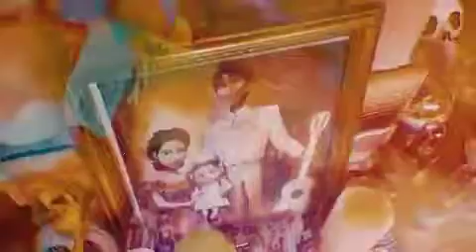Una fiesta al estilo Coco